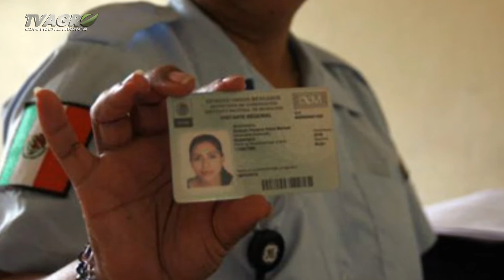Noticias - Gobierno de Chiapas abre las puertas